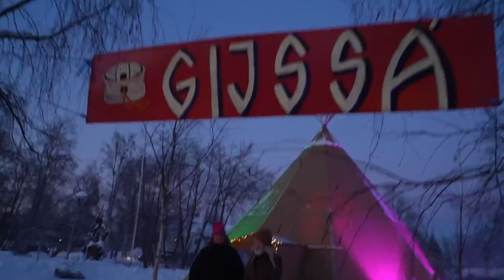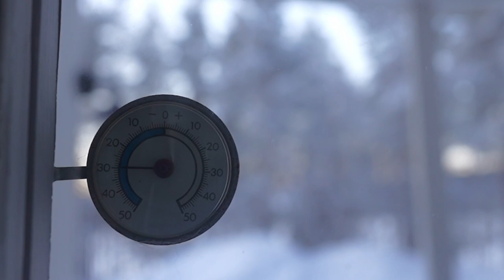Jokkmokk Winter Market | Sweden's Coldest & Oldest Market, 417 Year Old Jokkmokks Marknad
Jokkmokk Winter Market – Jokkmokks Marknad is Sweden’s oldest and coldest market.
Finally, we could keep the more than 400-year-old tradition alive again in our village.
Jokkmokk Winter Market or Jokkmokks Marknad as it is called in Swedish is the oldest market in Sweden. Jokkmokk Market didn’t stop because of world wars and it didn’t stop because of different pandemics until Covid came over us. The festivities and market have been stopped and have only been digital for 2 years in a row.
Jokkmokk Market started in 1606 and was a way for the Swedish King to take control and be able to tax people and the Sami in the north back in the old days. Today it’s a meeting place for people from the north and for all of you who love Jokkmokk and Sapmi.
The winter market is all about handicrafts, exhibitions, storytelling, speeches on different cultural and nature subjects, and a lot of music and party as well.
In this video, we take you for a short glimpse of the market. There are so much more things that we hadn’t had the time to cover but Jokkmokk Winter Market is something you just have to experience yourself to get the true feeling. Welcome to Jokkmokk and the next winter festival!
Matti & Stina

IF YOU WANT US TO PRODUCE MORE VIDEOS, PLEASE CONSIDER SUPPORTING US!
If you do so we would be very grateful, making the videos take a lot of time.
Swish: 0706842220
or

CAMERA EQUIPMENT WE USE TO MAKE OUR VIDEOS:
CAMERAS:
Sony A7c
Sony A7iii
Sony A7iv
GOPRO Hero 10
DJI Osmo Action
LENSES:
DRONE:
DJI Mavic mini 3 pro
TRIPODS:
MICROPHONES:
Rode Videomic NTG
Rode VideoMicro
POWERBANK:
Nitecore Powerbank NB10000

We are Stina & Matti and we run JOKKMOKKGUIDERNA and WORKING HUSKY KENNEL. We offer guided outdoor tours in Jokkmokk, Sweden Lapland all around the year. During the winter we mostly do sled dog tours and in summertime it’s hiking tours, wildlife safaris, canoe and packraft trips. We live year-round with our 50 Siberian Husky and 2 Border Collies in Jokkmokk.